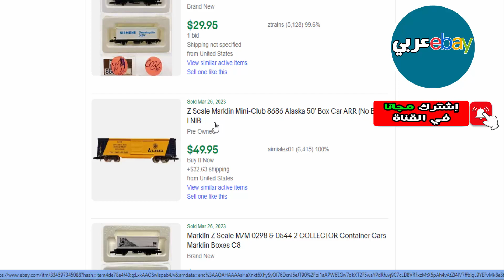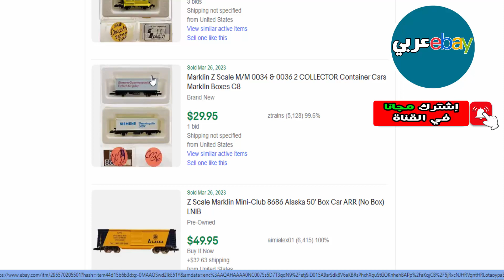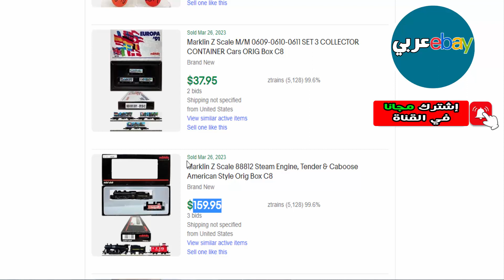تقنيات مجربة لزيادة مبيعاتك على إيباي وتطوير تجارتك الإلكترونية ، أفضل الطرق لبيع منتجات غالية الثمن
هنالك عدة تقنيات لزيادة نسبة المبيعات على موقع إيباي و تطوير تجارتك الإلكترونية بطرق مجربة من بائعين محترفين ، كما يمكنك  من خلال الممارسة و العمل اليومي على موقع إيباي ، و رفع منتجات جديدة كل مرة على إيباي ، ستكتسب خبرة في العمل و البيع على إيباي ، و من خلال هذا الدرس ، ستتعلم كيف تبيع منتجات

-Il existe plusieurs techniques pour augmenter le pourcentage de ventes sur eBay et développer votre e-commerce de manière éprouvée auprès de vendeurs professionnels, comme vous le pouvez grâce à la pratique et au travail quotidien sur eBay, et télécharger de nouveaux produits à chaque fois sur eBay, vous acquerrez de l'expérience dans travailler et vendre sur eBay, et grâce à cette leçon, vous apprendrez à vendre des produits.

- There are several techniques to increase the percentage of sales on eBay and develop your e-commerce in proven ways from professional sellers, as you can through practice and daily work on eBay, and upload new products every time on eBay, you will gain experience in working and selling on eBay, and Through this lesson, you will learn how to sell products.